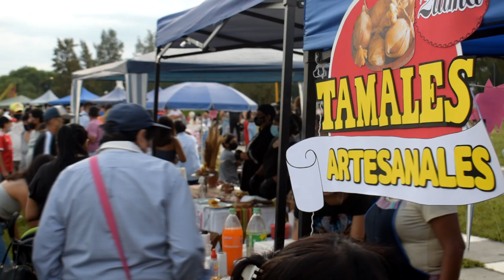3º ConcursoDelTamal: "ELIDA YUGRA" FUE LA GANADORA